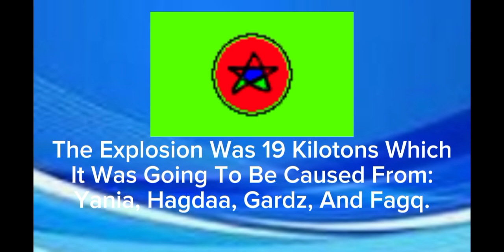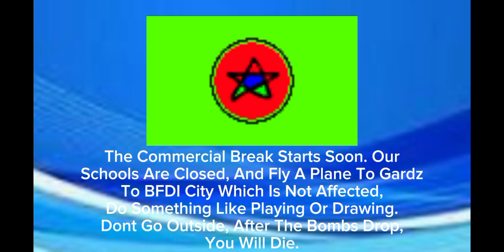EAS Scenario 3: Nooblandia Hijacking BFDI Island (Read Desc.)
Nooblandia Hijacking BFDI Island (To ‎@noobbutdark )